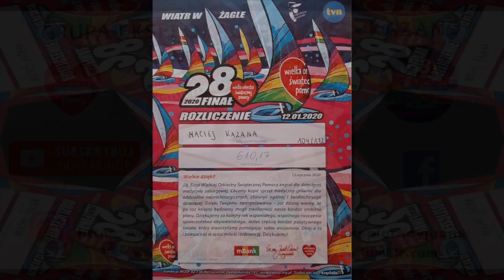WOŚP 2020 - Jaworzno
Krótka relacja  z 28 finału WOŚP w Jaworznie w której wzięliśmy udział.